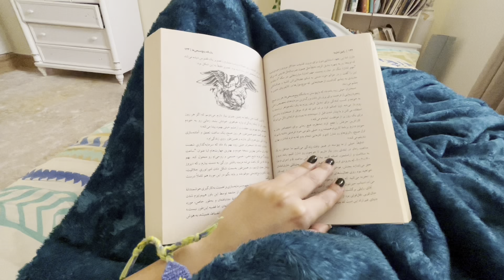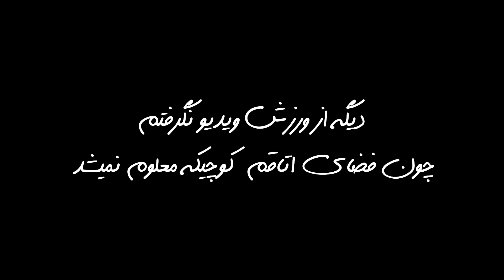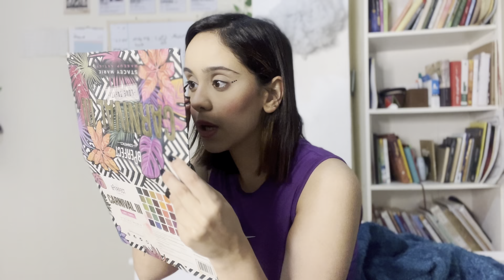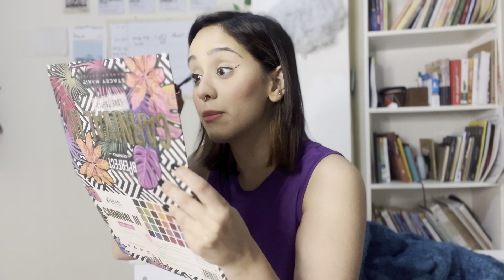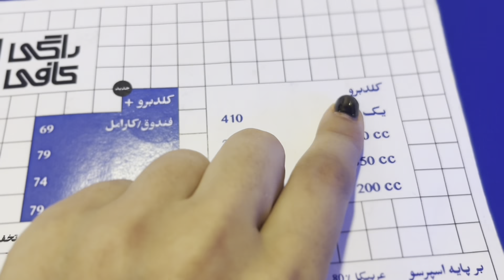روتین روز جمعه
‎اگه تازه اومدین تو‌چنلم و از ویدیوهام خوشتون اومد
‎سابسکرایب و لایک و‌کامنت
‎یادتون نره ❤️